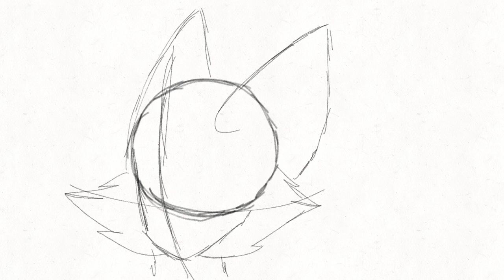Heather//MAP part 11\\ (Sketch WIP)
My neck hurts,, I didn't really have that much motivation bUt, I'll probably fix things up
MAP part for- XRiverAnimatesX